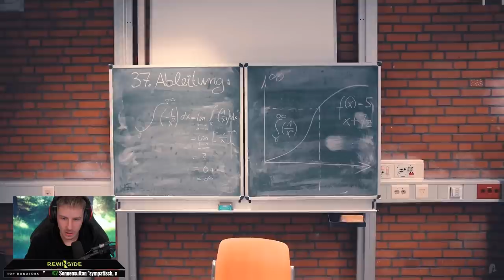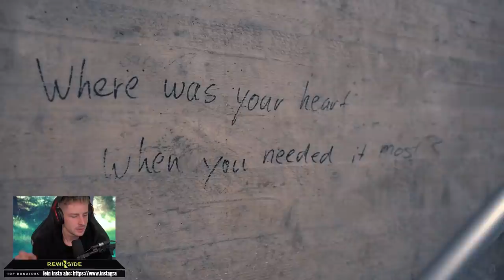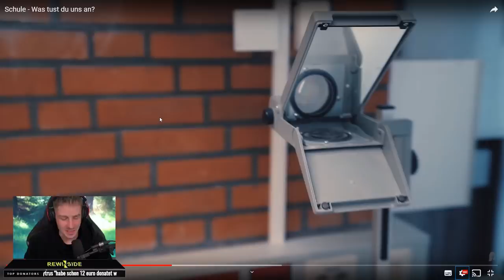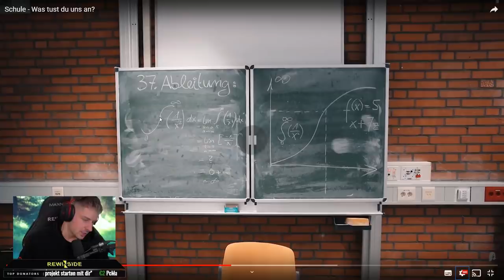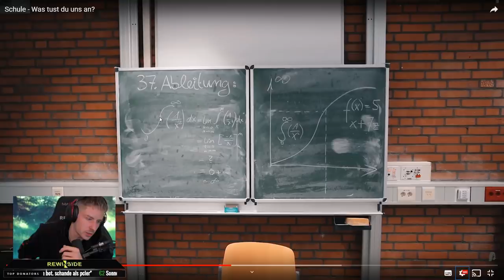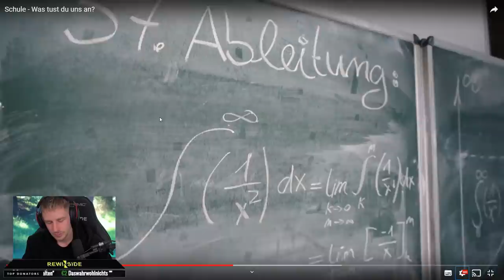REAKTION auf Schule - Was tust du uns an? von JOYCE | Rewinside Reaktion